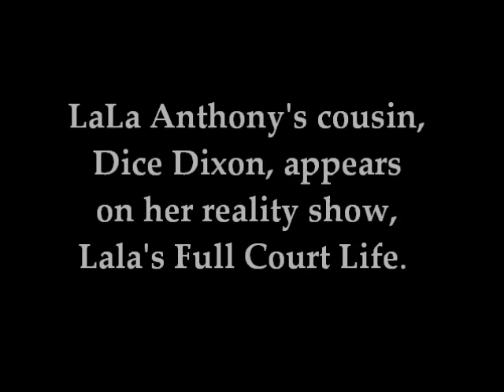Remember LALA ANTHONY'S COUSIN "Dice": She Gets A Makeover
LaLa Anthony's cousin, Dice Dixon, appears on her reality show, Lala's Full Court Life.  Dice agreed to a makeover for a hair magazine.

What do you think about Dice's makeover?  We think she looks great.  Send a comment.

Sincerely,

anthony, cousin, dice, hype hair magazine, know lala, lala, makeover, makeup, weave, lala anthony dice, dice dixon, Lala's Full Court Life, Dice Dixon Makeover, Celebrity Talk With Q, TheSuperCelebs10